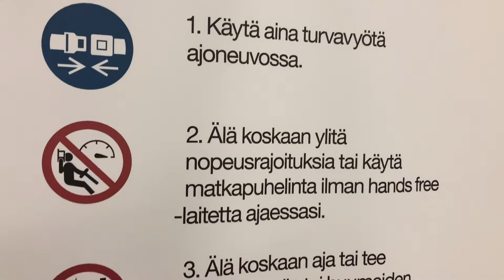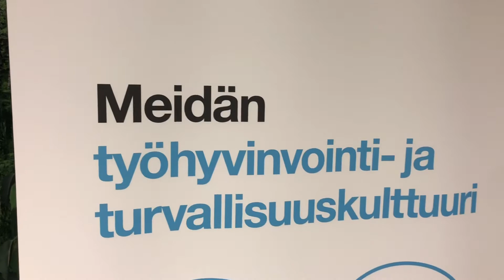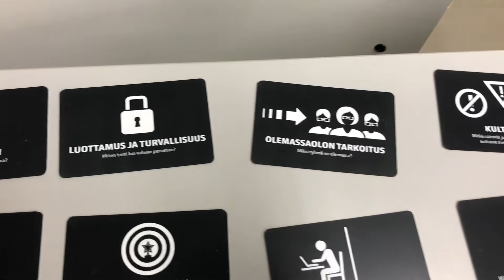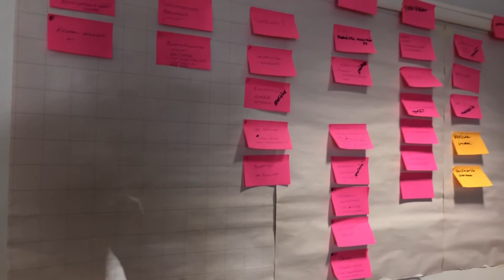18. tammikuuta 2021